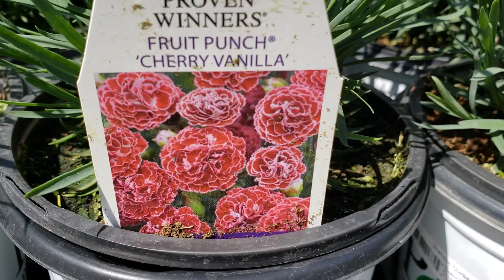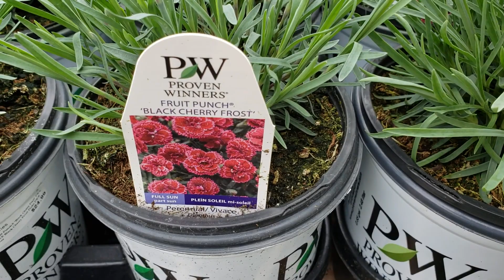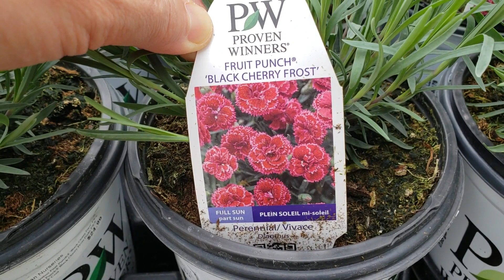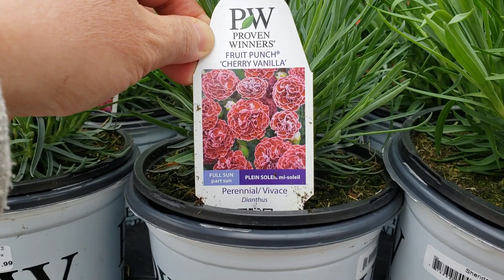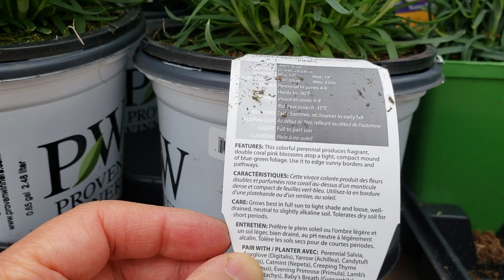多年生的耐寒石竹 Perennial Dianthus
Scent First Dianthus：
Passion Pinks
Coral Reef Pink

Fruit Punch Dianthus：
Black Cherry Frost
Cherry Vanilla
Rasperry Ruffles
Classic Coral